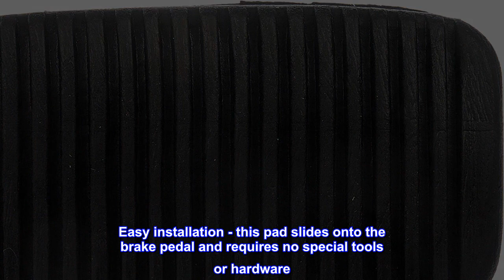Great product - Dorman 20716 Brake Pedal Pad Compatible with Select Toyota Models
Direct replacement -this brake pedal pad matches the fit and appearance of the original equipment pedal cover
Durable materials - this pedal cover is designed to withstand wear and tear caused by water, dirt and road salt from the driver's shoe
Easy installation - this pad slides onto the brake pedal and requires no special tools or hardware
Quality tested - this brake pedal pad has undergone validation testing to ensure proper fit for this vehicle's application
Perfect, tight fit for a 2000 4Runner
There's nothing to dislike here. Inexpensive but quality replacement for my hardened, split, worn out OEM brake footpad on my 2000 4Runner. It's silly how long I waited to buy this and replace that obnoxious pad I always had to slip back into the correct position. This one is snug, grippy on the foot, and softer to the touch. All good things!